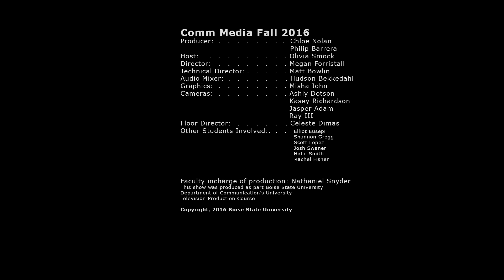Boise State In The Community - Reshmi Mukherjee - Episode 11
Olivia Smock hosts episode 11 of Boise State in the Community, joined by guest Reshmi Mukherjee.